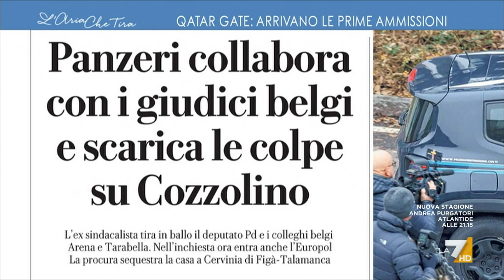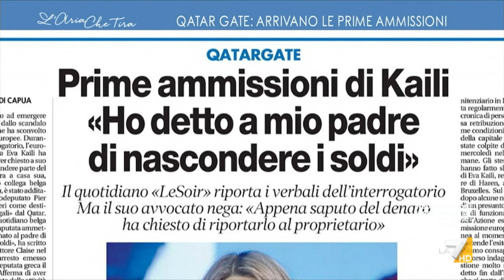Pierfrancesco Majorino a Myrta Merlino: "Buongiorno, vi parlo dal cuore della Val Brembana", ...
Pierfrancesco Majorino (PD): "Se c'è una cosa che hanno fatto molto meglio a destra, rispetto a quanto abbiamo fatto noi, spesso è stato rappresentare un Nord che è fatto non solo di grandi città".